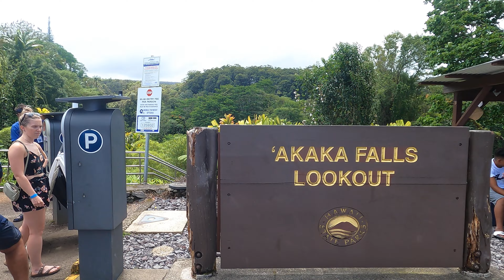Akaka Falls Big Island Hawaii